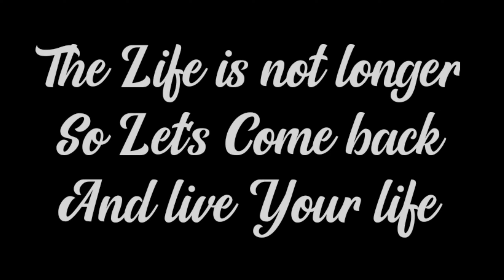Duaa beat sync montage💔 || op montage || harshit gaming || free fire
Hello my free fire army
Device
🎯oppo A9 2020
🎯Ram 4gb
🎯Iam not use DPI
🎯My real dpi only 360

I edit the montage in our mobile 📱
using kinemaster

Ignore tag 😅
AWM Ke Sath Amitbhai ka Kill Karva Diya - Garena Free Fire ma Totalgaming No Internet PRANK || ADAM Challenge in Clash Squad || Free Fire - Desi Gamers5 Crore Rs PRANK || Ajjubhai Fan Prank || Free Fire - Desi GamersPLAY LIKE A HACKER || Reaction Of Ajjubhai & Gaming Subrata | Garena Free Fire - Desi GamersOnly Airship Challenge || Garena Free Fire || Desi GamersDeclaimer - This is a Gameplay Video made for entertainment & Fun purpose Only For Gamers Audience ( Garena Free Fire ) . No Any Harmful Contents in this video.Hi Gamers, I'm AJAY! Here you will see me playing PC games and Mobile Games having some fun.
Free fire
Garena free fire
1 Crore $ Room Tour 😂😂😂 - Desi Gamers
Factory Top Challenge Turn into BOOYAH !! Garena Free Fire - Desi Gamers
Team Survivors Booyha With Rakesh - Romeo - Xmania || Desi Gamers
Free Fire Live With AmitBhai || Rank Push || Desi Gamers
Solo vs Squad M60 Spirited Overseers Gun OverPower Gameplay - Garena Free Fire
Solo vs Squad M60 Spirited Overseers Gun OverPower Gameplay Garena Free Fire Live Streamer From India Killing Player with LOUD Volume Spy Like James Bond 007 Level Up to 68.
Ajjubhai vs Nobita Solo vs Squad Unbeatable Gameplay - Garena Free Fire
Garena Free Fire Live - New M60 Skin
Raistar Vs Snooki | Girl Vs Boy Challenge | Garena Free Fire
Two side gamer parents Reaction || Lokesh gamer Global No.1? || Gyan gaming vlog. | Black flag army
Raistar Vs GyanSujan | Solo Vs Solo Funny Commentary | Garena Free Fire
FREEFIRE - AWM VS M79 OFFICIAL CUSTOM ROOM VERSUS || TSG JASH,LEGEND VS TSG MANN,ABHEE || OMG REACTI
AWM Ke Sath Amitbhai ka Kill Karva Diya - Garena Free Fire Totalgaming No Internet PRANK || ADAM Challenge in Clash Squad || Free Fire - Desi Gamers5 Crore Rs PRANK || Ajjubhai Fan Prank || Free Fire - Desi GamersPLAY LIKE A HACKER || Reaction Of Ajjubhai & Gaming Subrata | Garena Free Fire - Desi GamersOnly Airship Challenge || Garena Free Fire || Desi GamersDeclaimer - This is a Gameplay Video made for entertainment & Fun purpose Only For Gamers Audience ( Garena Free Fire ) . No Any Harmful Contents in this video.Hi Gamers, I'm AJAY! Here you will see me playing PC games and Mobile Games having some fun.
Free fire
Cập nhật
súng mớiPhiên bản mới
Cập nhật

súng mới

1.Garena Free Fire Indonesia
2.Garena Free Fire Brazil
3.Garena Free Fire Brasil
4.Garena Free Fire India
5.Garena Free Fire Singapore
6.Garena Free Fire Thailand